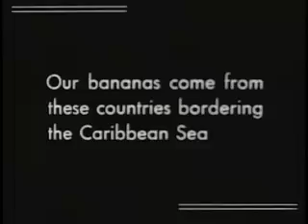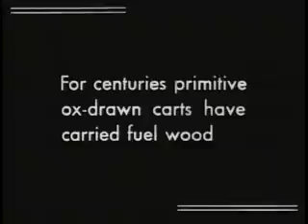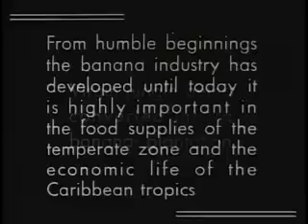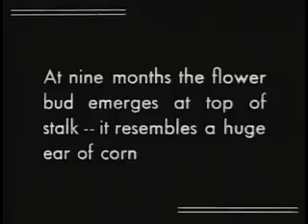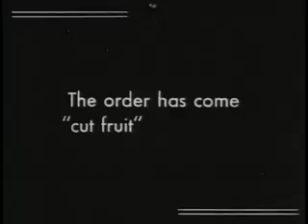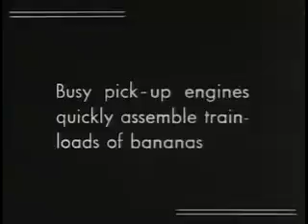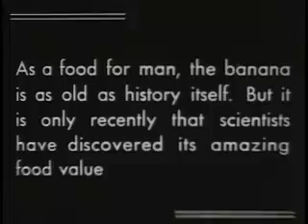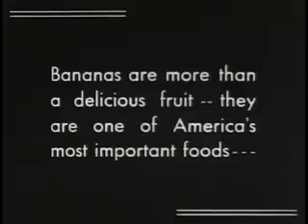Vintage Film "About Bananas"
1935 film about the banana industry.